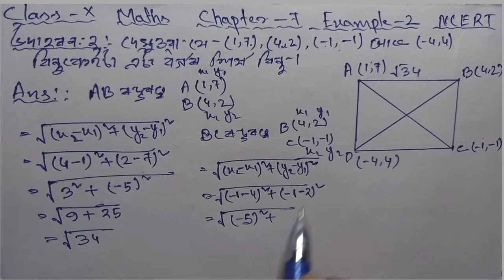Class 10 maths Chapter 7 Example 2 in Assamese | Ch-7 Example-2 Class-10 | NCERT | স্থানাংক জ্যামিতি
this is the video of Solution of class 10 maths chapter 7 Example 2 in Assamese.NCERT

Maths solution class 10 chapter 7  example 2 in assamese
দশম শ্ৰেণীৰ গণিত পাট ৬ উদাহৰণ ২,
স্থানাংক জ্যামিতি